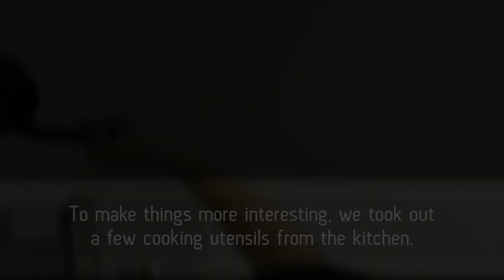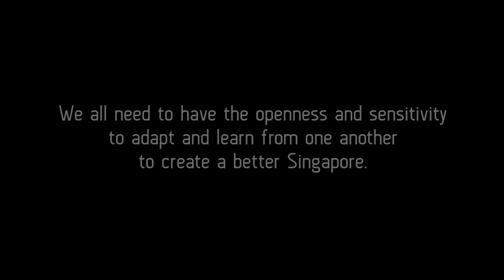The Cook-Off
The love of good food is universal, and brings people together. Here in multicultural Singapore, we are blessed with a variety of cuisines – from local Chinese, Malay and Indian fare, to imported cuisines from the likes of Korea and Italy.

But can food bring people together? The Hidden Good invited some friends from different cultures to test just how well food brings people together in Singapore!

and on Instagram/Twitter @thehiddengood

Want to join us on more of our adventures to reveal the Hidden Good in Singapore?

Good acts happen all the time. Sometimes it gets lost underneath the hustle and bustle of our daily lives. Here at The Hidden Good, we seek to uncover and celebrate the good in society.

Sometimes, good ideas need a little bit of help to become reality. We create opportunities, make connections and empower you to change the world.

No ideas are too small or too impossible. We are committed to creating meaningful projects that can bring out the good in Singapore.

Together, we can try to make the world a little better.